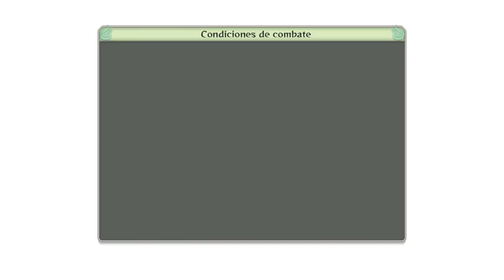Naruto Shippuden Ultimate Ninja Storm 4 | Modo Historia | Parte 8 | TheErKimbo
ENLACE ARREGLADO JUEGOS 100€ BARATOS Y FIABLES !! Ábreme pls DD

Aquí os traigo un nuevo video gente y SIII !! de Naruto Shippuden ULTIMATE NINJA STORM 4 ! el modo Historia !! Que ganitas teniamos ya de que lo esté subiendo hostia me encanta que esteis con el mismo hype que yo ^^ y he de deciros que Y CON RAZÓN ! no sabéis lo que mola ya lo veréis y me oiréis flipar gente ! DDDDDD': Espero que os guste he decidido subir primero el modo historia y después el modo Aventura Libre pero si lo que queréis es verlo a la vez Nord (su canal está más abajo Meganordgames ^^ SPAM ALERT AAH JAJAJA) subirá el Modo Aventura Libre ^^ y cuando yo termine el Modo Historia yo subiré el Modo Aventura Libre y él a su vez subirá el Modo historia bueno que no os lío más que disfrutéis tanto como ^^ Un kiss.

Un Kiisss :3

Si te ha gustado no dudes en apoyarlo con un Like y compártelo con tus amijos que se agradece muchíííísimo  y suscribete si no lo estás para ser uno más en esta Familia y para saber cuando subo más. Un Saludo y un Kiss. Hasta la Próxima.